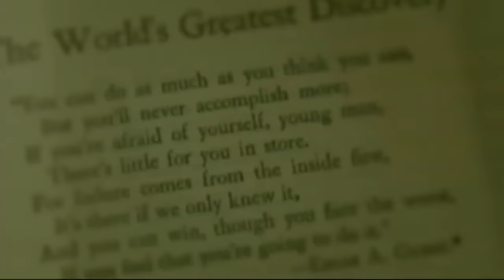The Secret Trailer HD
Hemmeligheden til et lykkeligt liv.

Med The Secret vil du begynde at forstå den skjulte, uudnyttede kraft, som menneskets tanker besidder. Denne åbenbaring vil bringe glæde og lykke ind i dit liv.